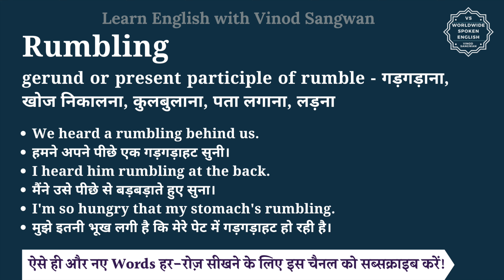Rumbling meaning in Hindi | Rumbling ka matlab kya hota hai | English vocabulary words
इस वीडियो में आप Rumbling का हिंदी में मतलब समझेंगे और साथ में Rumbling का pronunciation भी सीखेंगें यानि की आप Rumbling के अर्थ के साथ साथ ये भी सीखेंगें की Rumbling को कैसे बोले या Rumbling को बोलने का सही तरीका क्या है |

तो बस एक मिनट में सीखिए Rumbling को|
Let’s learn Hindi Meaning of Rumbling in detail.

Rumbling का हिंदी में अर्थ होता है
gerund or present participle of rumble - गड़गड़ाना, खोज निकालना, कुलबुलाना, पता लगाना, लड़ना

Rumbling को इन उदाहरणों से और अच्छे से समझ सकते हैं
We heard a rumbling behind us.
हमने अपने पीछे एक गड़गड़ाहट सुनी।
I heard him rumbling at the back.
मैंने उसे पीछे से बड़बड़ाते हुए सुना।
I'm so hungry that my stomach's rumbling.
मुझे इतनी भूख लगी है कि मेरे पेट में गड़गड़ाहट हो रही है।